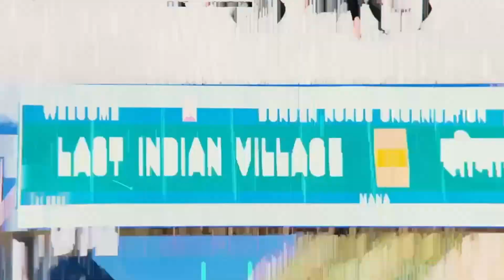Lucknow Darshan. Tunde Kababi, ImamBara, Rumi Darwaza.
Do follow on Instagram, and thankyou for supporting and watching my videos.  Please start sharing the videos also.

Thankyou and Love you all.